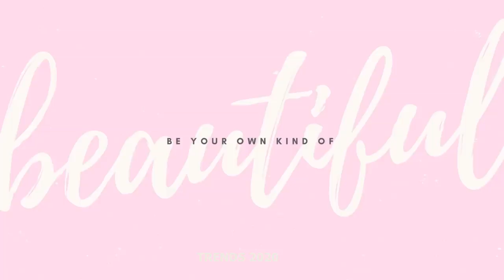Hair Color Variations To Switch Up Boring Strands